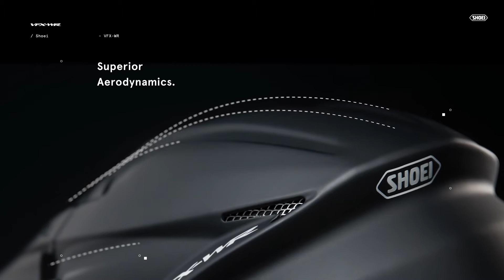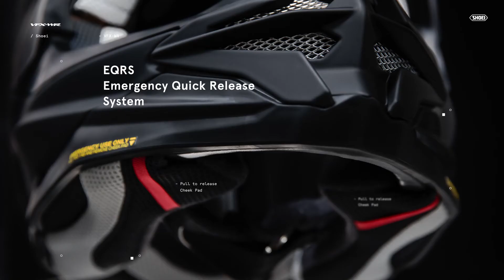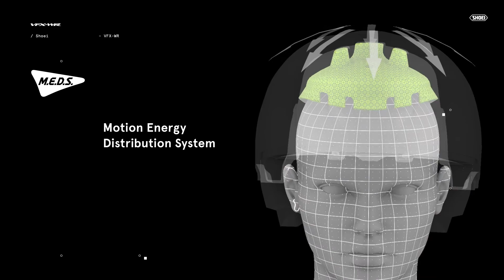Shoei VFX-WR - новая модель профессионального кроссового шлема от Shoei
В конце сентября 2017 года компания Shoei представила новую модель кроссового шлема - VFX-WR, которая станет флагманской в линейке шлемов для профессионального мотокросса, суперкросса и эндуро.

Шлем разработан в тесном сотрудничестве с действующими спортсменами и учитывает все их представления об идеально спортивном внедорожном мотошлеме.